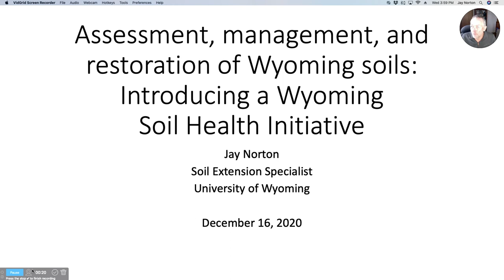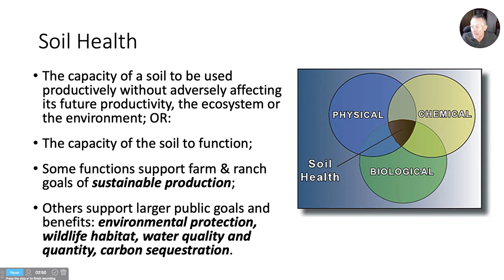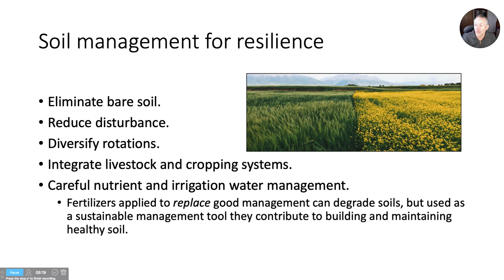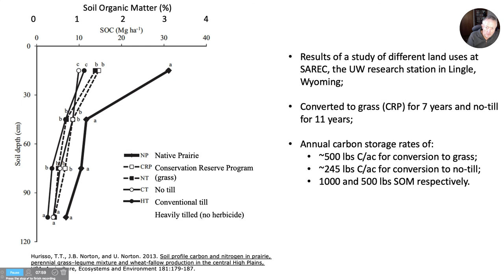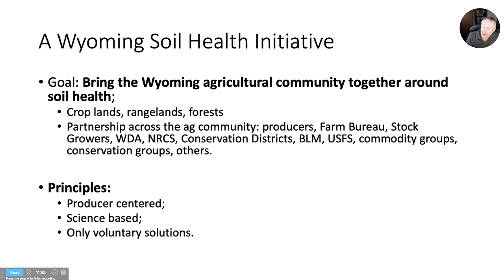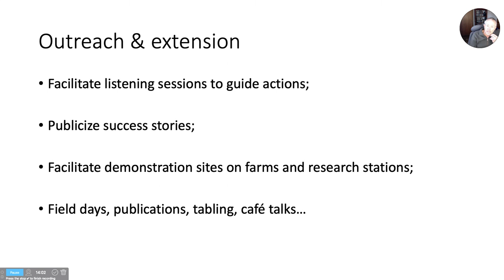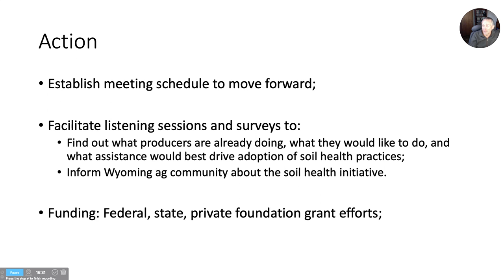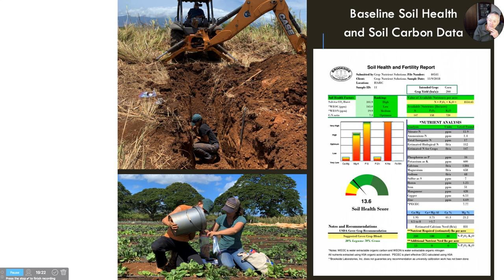Assessment, Management and Restoration of Wyoming Soils—Introducing a Wyoming Soil Health Initiative